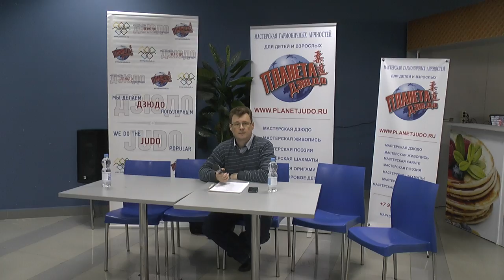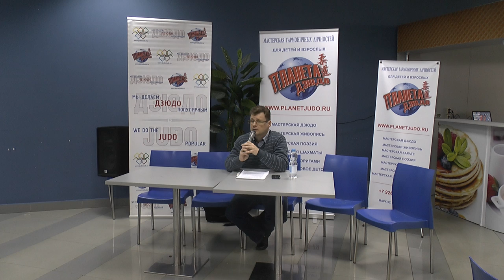Дзигоро Кано, история КОДОКАН ДЗЮДО, лекция Алексея Горбылёва, часть 1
Кано Дзигоро, создатель школы КОДОКАН ДЗЮДО. Лекция о жизни Кано и истории создания школы Кодокан в Японии. Лекцию читает историк, японовед, Алексей Горбылёв. Часть 1.
Лекция была прочитана в обществе изучения боевых искусств Планета дзюдо в Москве в 2015 году.
Партнёр проекта экипировочный центр judoshop.ru - всё для дзюдо!